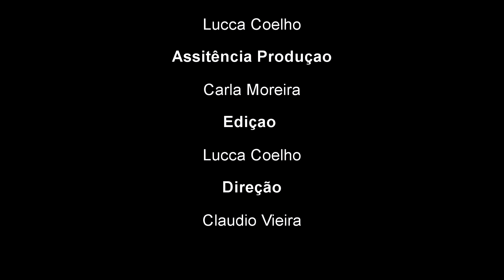Juliu's Hair tem esta semana uma dica especial de mudança na cor de cabelos, Tendências de Verão.